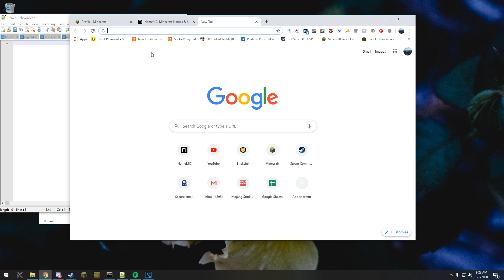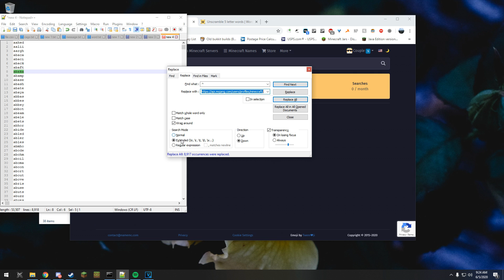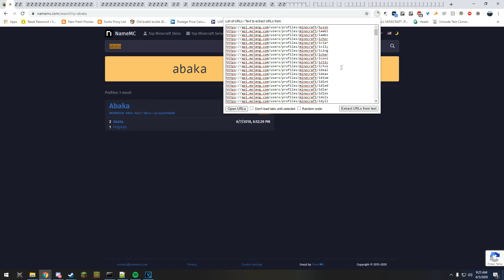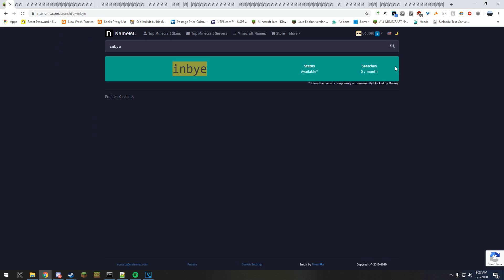How To Find Available OG Minecraft Names (Bulk Search Method)